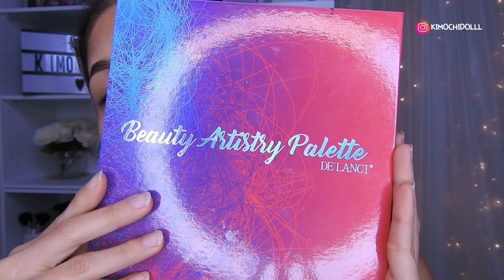MAQUILLAJE FULL COLORS inspirado en james charles/delanci palette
🌸bienvenida

Sombra negra de gc empire codigo kimochidolll “

       🌻TIENDAS FAVORITAS

Musica Usada  👉